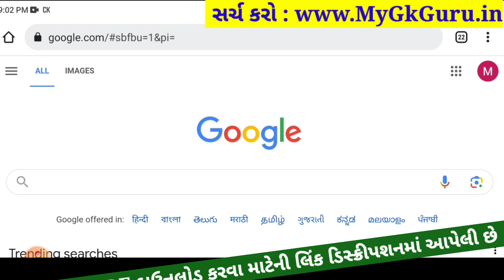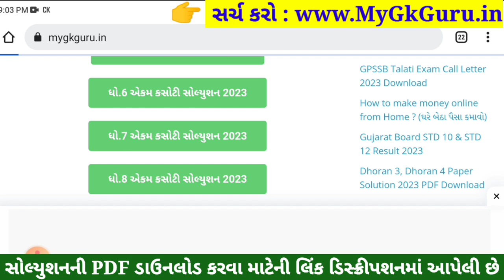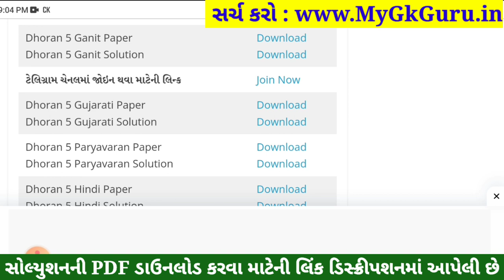std 5 maths ekam kasoti solution september 2023, std 5 ekam kasoti maths 2023, dhoran 5 ganit paper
dhoran 5 ganit Ekam Kasoti Full Paper Solution Download link

dhoran 5 ganit ekam kasoti solution september 2023,
dhoran 5 ekam kasoti september 2023 maths,
dhoran 5 ganit ekam kasoti solution 2023 september,
dhoran 5 ganit ekam kasoti solution 2023 prashn bank,
std 5 maths ekam kasoti paper solution 2023,
dhoran 5 ganit ekam kasoti paper 2023,
dhoran 5 ganit ekam kasoti 30 september 2023,
dhoran 5 ganit ekam kasoti solution 2023 maths,
ekam kasoti dhoran 5 ganit 30 september 2023,
std 5 maths ekam kasoti paper
std 5 maths ekam kasoti september
std 5 maths ekam kasoti paper solution